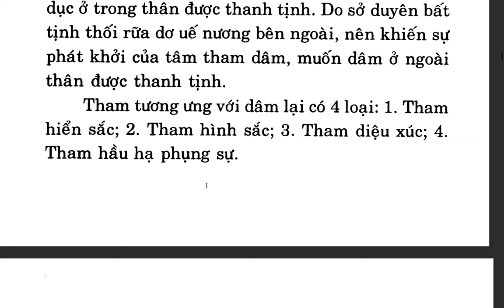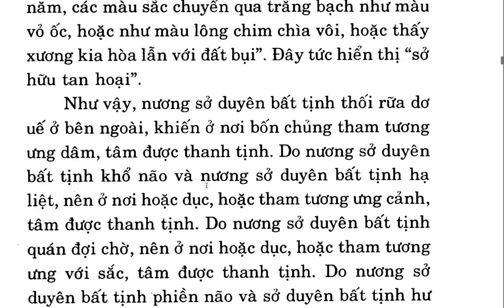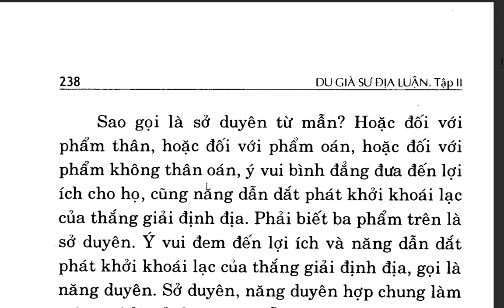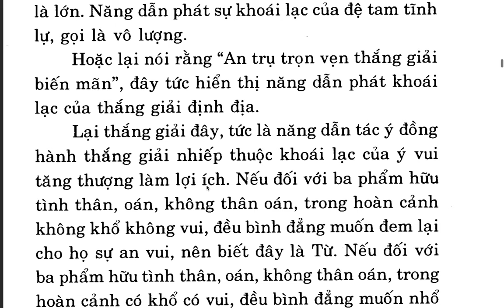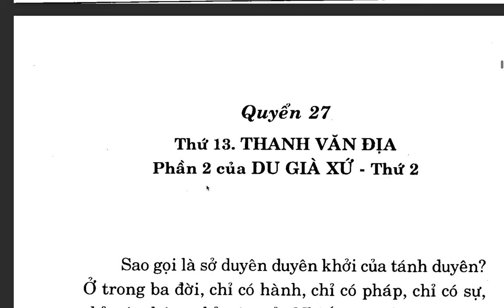Du Già Sư Địa Luận - Bồ tát Di Lặc - Việt dịch Thích Giác Phổ - Trần Phá Nhạc (43)